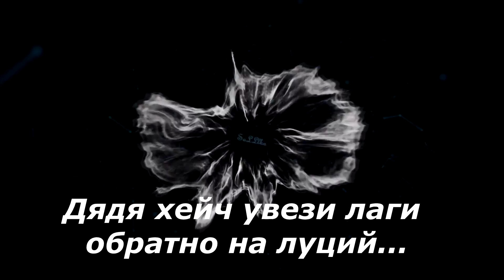ArcheAge Невер (Здратути, или добро пожаловать на БИГВАР)